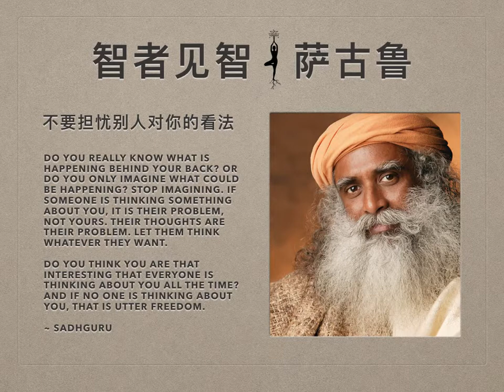萨古鲁 | 不要担忧别人对你的看法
首先，你真的知晓在你背后正在发生着什么吗？又或者你只是在想象？停止想象吧。如果有人脑子里正想着你，那是他们的问题，不是你的问题。他们的念头是他们的问题，让他们愿意想什么就想什么吧。

如果你担忧别人会怎么看待你，你无法在生命中做任何事。

你真的认为自己有趣到可以让每个人脑子里都一直想着你吗？如果没人想着你，那才是彻底的自由。你为什么要揣度他们可能在想什么？没有这个必要。你只需专注在你想要做的事情上。尽管让他们去想好了。也许他们找不到更好的事情来想了，所以他们总是想着你。但如果你觉得别人总是在想着你，很大程度上，那只是你的想象而已。

大多数人都忙着想他们自己的问题。他们其实并没在想着你，这很好。别人是否在想着你，这没什么关系。不必担忧他人的想法。你无法修正他们脑子里的想法。所以，何必自取其扰？

把他人的心理问题留给他们自己。不要试图解决它们。他们想怎么想都可以。为什么这会影响到你的内在本质？你认为自己没有问题，这就可以了；如果别人认为你有问题，那是他们的问题。

如果你担忧别人会怎么看待你，你无法在生命中做任何事。你所想要做的永远不会得到所有人的认同。所以，不要担忧，只要专注在你想要做的事情上就好。